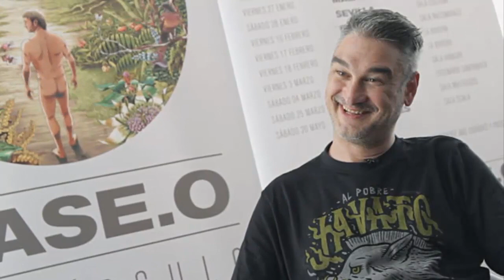KASE O EN UN MINUTO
NUEVO TEMA! MUCHAS GRACIAS SI TE PASAS A ESCUCHARLO
RECUERDA QUE SI ESTAS AQUÍ ES POR QUE EL RAP NOS UNIÓ